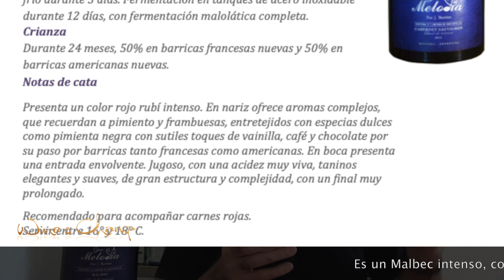Melodia Wines,Bodega Recomendada del Club Wine & Champ by Fabricio Portelli en Copados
Gran MELODIA 2015 Malbec Gran Reserva